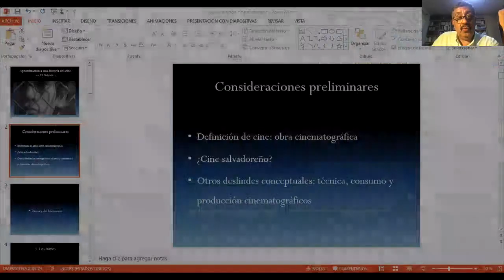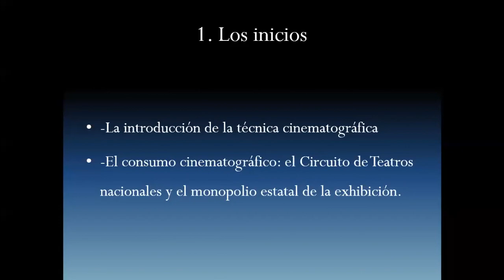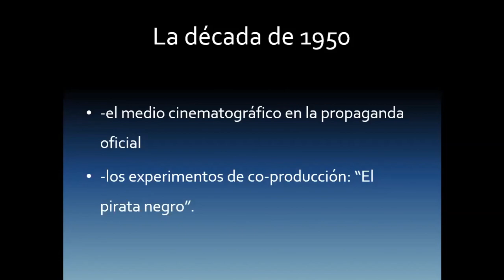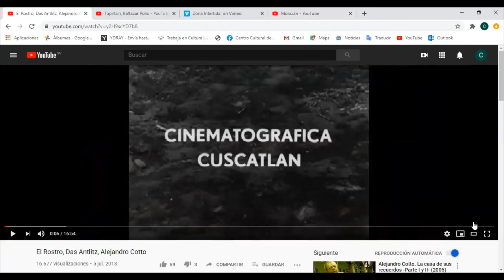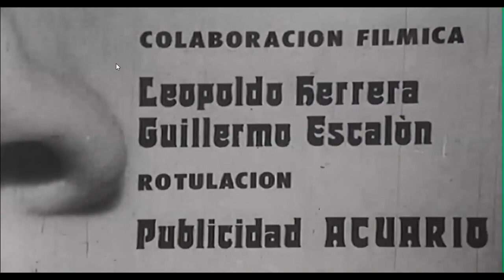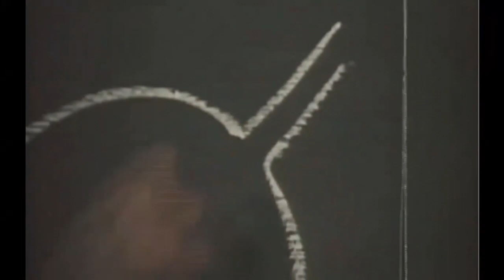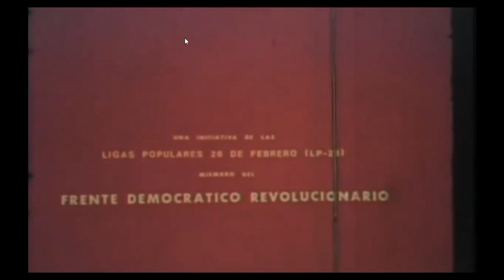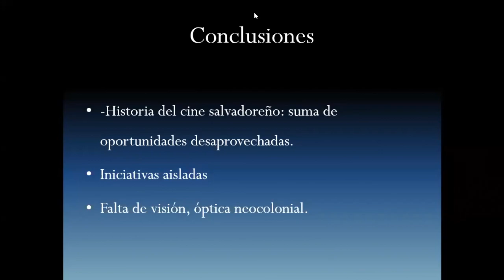Historia del cine y la fotografía en El Salvador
Ricardo Roque Baldovinos - Licenciado en letras, doctor en literaturas hispánicas y máster en literatura comparada. Roque Baldovinos da inicio al módulo Historia del cine y la fotografía en El Salvador.

Primera sesión cuyo objetivo es hacer un recorrido sobre algunos de los momentos más destacados en el cine y la fotografía en El Salvador, dando a conocer la bibliografía existente sobre los temas y evidenciando los vacíos que todavía faltan por completar.

El proyecto forma parte del curso de Formación ACERCA